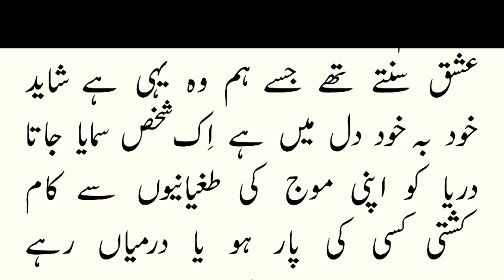خواجہ الطاف حسین حالی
This Video contains the introduction of Khawaja Altaf Hussain Hali who is the author of the Biography 'Yadgar-e-Ghalib' of Urdu Poet Mirza ghalib. Life and contributions of Hali have been discussed in detail in this video.